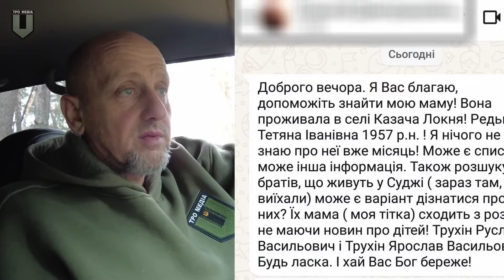"С*КІ ВОНЮЧІ!": Курська область. Козача Локня і Суджа сьогодні: репортаж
Жителі  Курської області стверджують, що в більшості своїй вони навіть не голосували за путіна, і була б їхня воля власними руками позбулися б його. А кого б хотіли натомість?
Реагуємо на прохання знайти людей в Курській області.

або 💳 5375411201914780